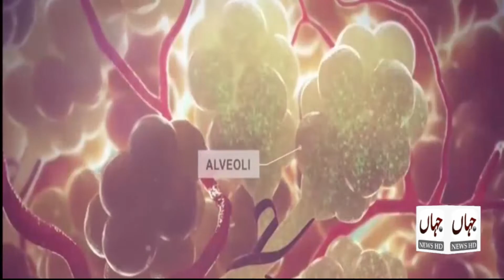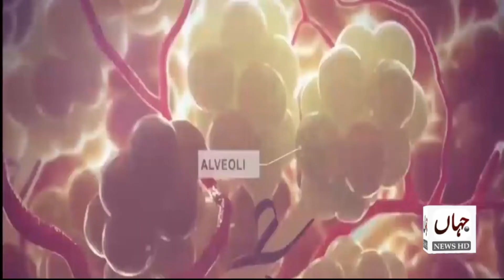3pm News Headlines | 29 April 2020 | JAHAN HD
3pm News Headlines | 29 April 2020 | JAHAN HD